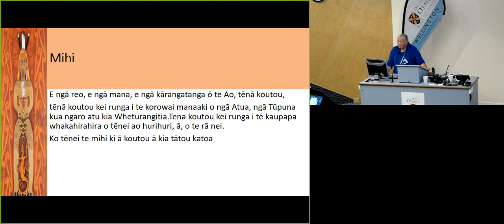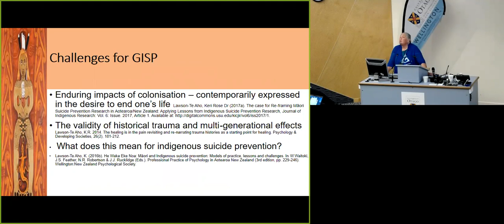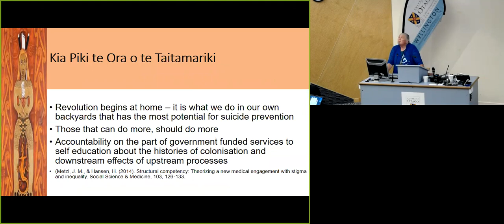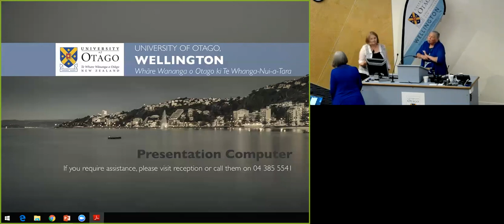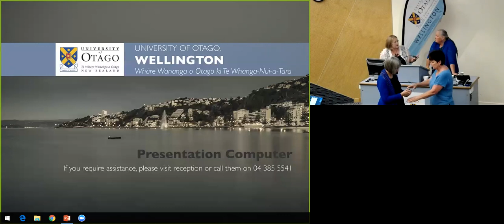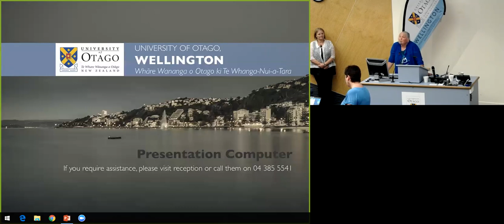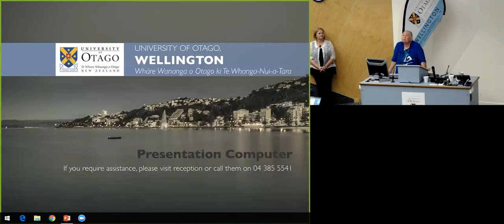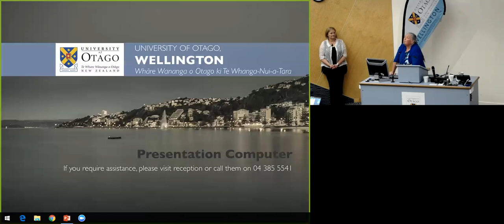Māori and Indigenous suicide prevention: Global thinking, local action - Keri Te Aho Lawson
If we are to influence Māori suicide rates in Aotearoa/New Zealand, there are some key challenges that we cannot overlook. One of these is the enduring impact of our colonial history. An often-minimised explanation for suicide is historical trauma and its multi-generational transfer as a direct result of the catastrophic impacts of colonisation.

This seminar examines multi-generational trauma, and relates Māori suicide to the experiences of other colonised indigenous populations to draw out the connection between the global and local stories of indigenous suicide.

Dr Keri Lawson-Te Aho has degrees in science and psychology.